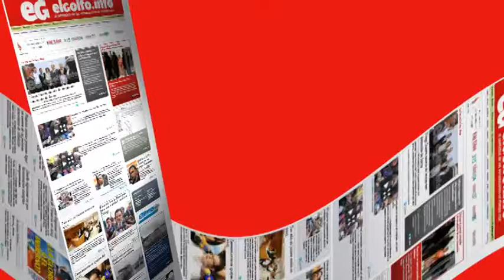"Transformers" busca equilibrio con China Veracruz @elgolfoveracruz